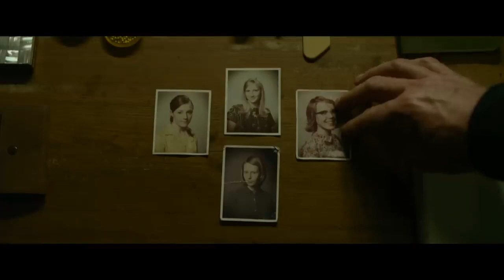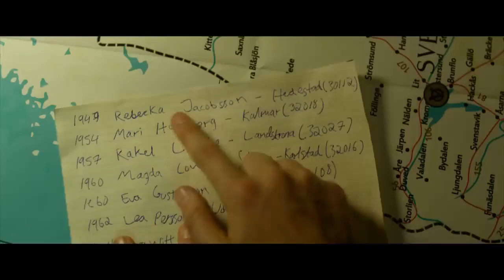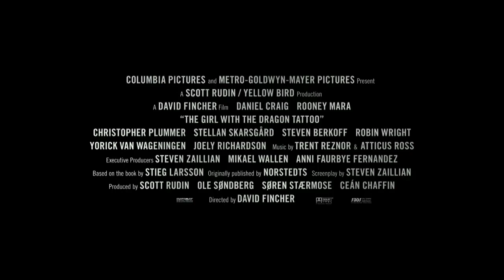The Girl with the Dragon Tattoo (2011) | trailer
Journalist Mikael Blomkvist is aided in his search for a woman who has been missing for 40 years by young computer hacker Lisbeth Salander.

Stars: Daniel Craig | Rooney Mara | Christopher Plummer | Stellan Skarsgård

Genres: Crime | Drama | Mystery | Thriller